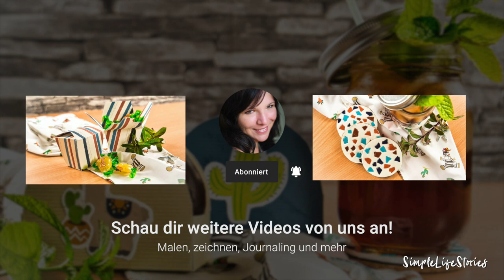Kreative Weltreise Mexiko: So bastelst du eine Donut Box für deine nächste Geburtstagsparty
Diese Donut Box ist auf jeden Fall eine ganz individuelle Party Dekoration, die du mit deinen Kindern basteln kannst.
Egal, ob du zur Mexiko Party einlädst oder auf einer Kindergeburtstagsparty die Kids beschäftigen willst, diese Bastelidee macht jedem Spaß! Bastel eine Donut Box mit den Kindern und gib später jedem einen Donut mit nach Hause. Eine schöne Erinnerung an eine gelungene Geburtstagsparty!

★ Papier, 200g/m
★ Doppelseitiges Klebeband (schmal)
★ Schere Titan von Leitz
★ Pritt Klebestift (Sparpackung)